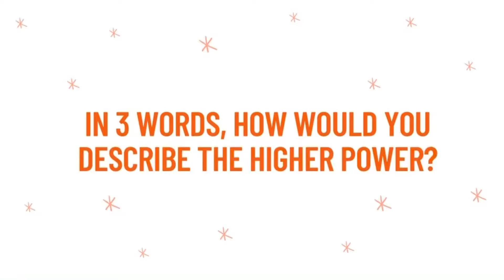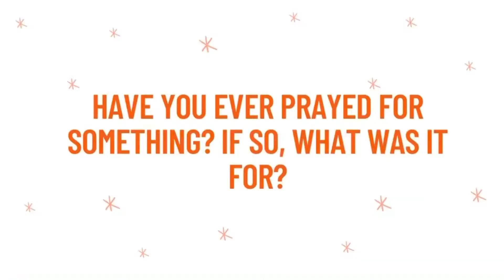What Do I Know - Asking New Yorkers About Religion